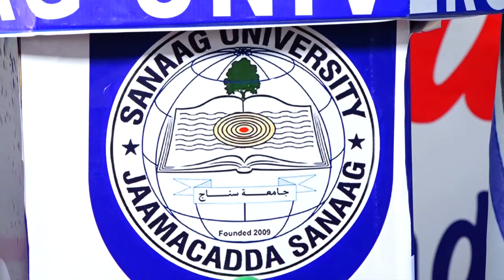Dufcaddii 6-aad ee Jaamacadda Sanag University kaqalinjebisey